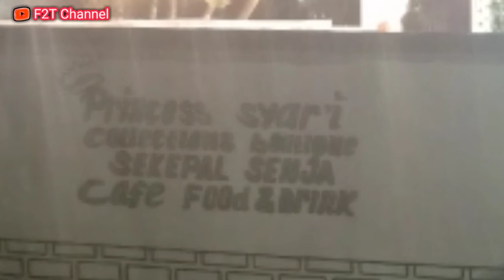Wisata Kuliner Pontianak Princess Syar'i Collections Boutique Sekepal Senja Mengisi Ruang Rindu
Wisata Kuliner Pontianak Princess Syar'i Collections Boutique Sekepal Senja Mengisi Ruang Rindu. Nah jika teman-teman ingin cari tempat bersantai bersama keluarga, teman, sahabat, dan kekasih tercinta bisa disini.

sekepal senja pontianak, kafe resto pontianak, kafe pontianak, tempat rekreasi pontianak, tempat wisata pontianak.